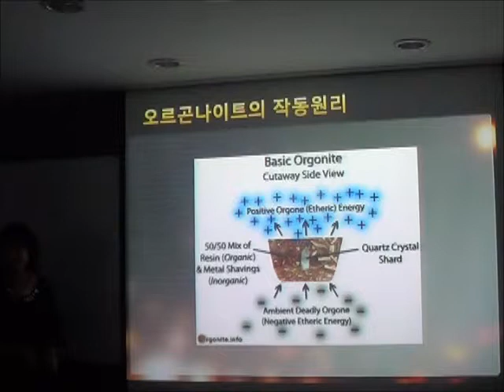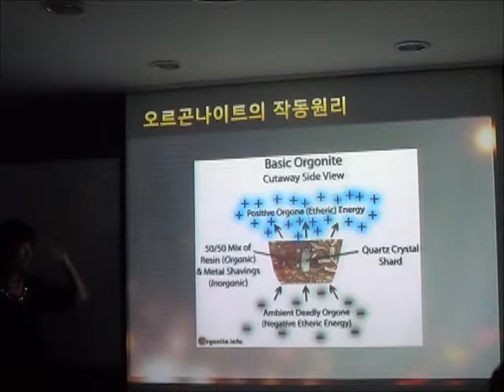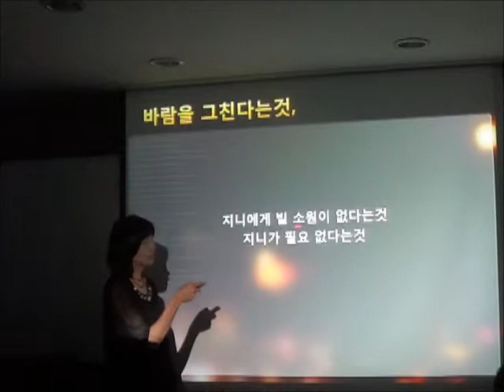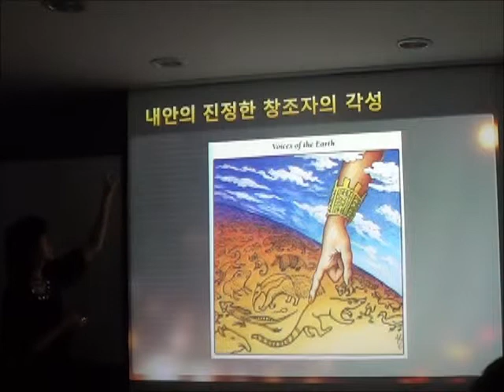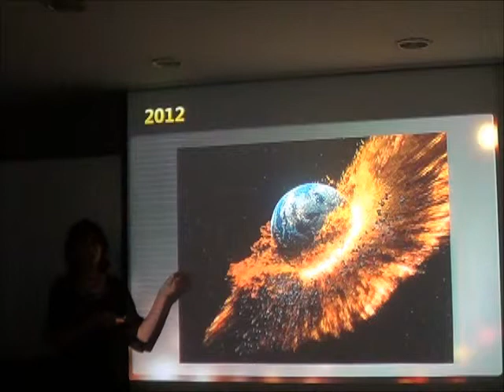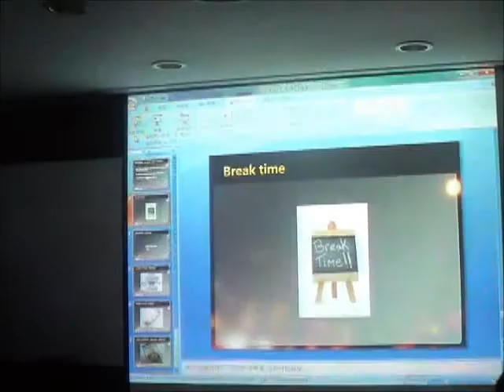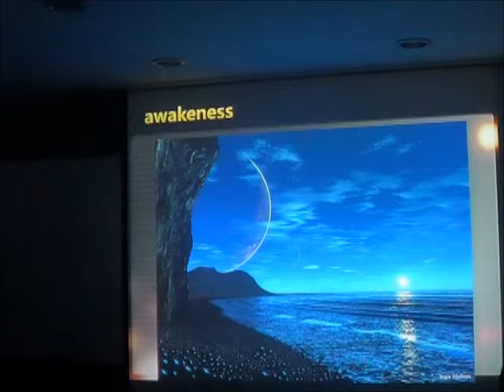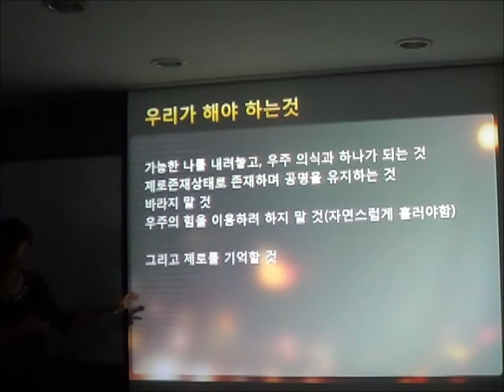제로시스템강의 - 우주와 나, 그리고 제로3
이번 주제는 우주의 시스템을 이용함에 있어서 인간의 의미와 제로존재상태의 의미에 대해 다뤄봅니다. 우리는 우주의 힘을 이용하길 바랍니다. 그리고 막연히 우주에게 그것을 바랍니다. 하지만 이제는 바라지 말아야 함을 알죠. 그렇다면 지금 이순간 우리는 왜 이것을 알아야 하며, 나란 존재는 무엇일까요?

주제
- 이 시대를 살아가는 마음자세

더 자세한 내용은 제로- 현실을 창조하는 마음상태 책을 참고하시면 도움이 됩니다.